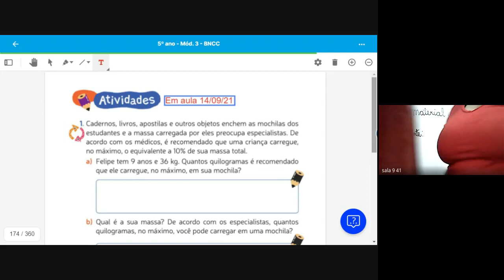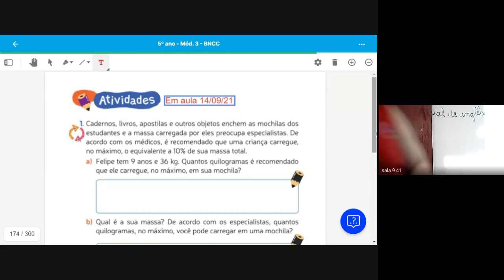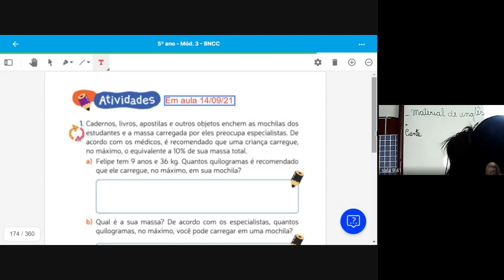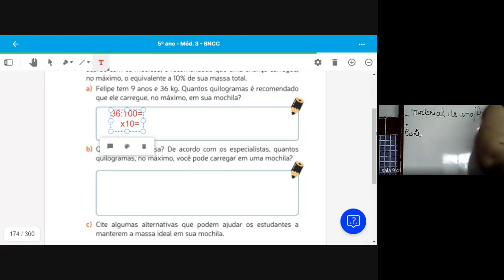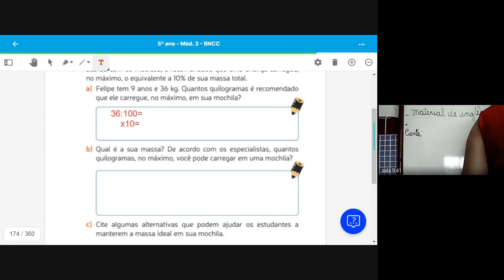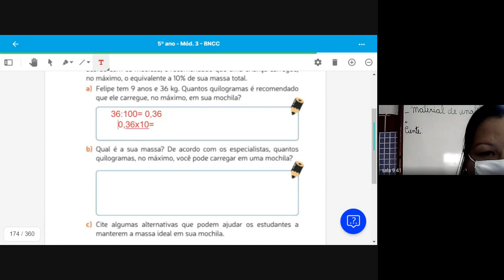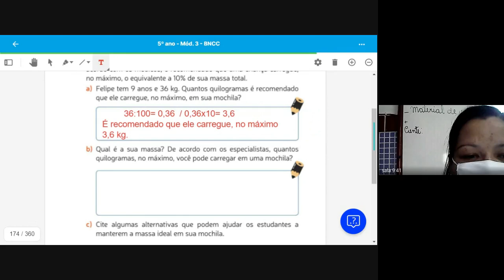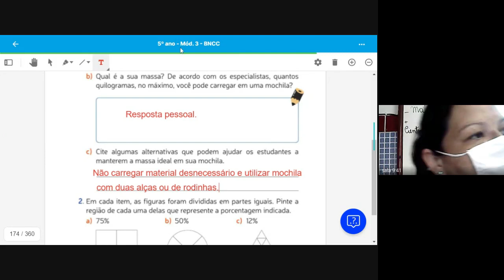5 ANO LUANNA 1